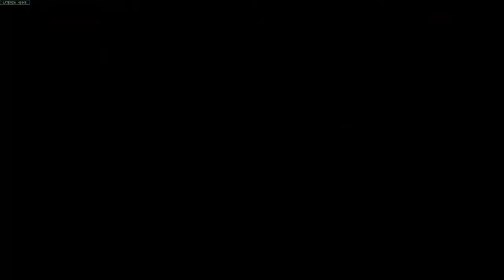A Hammer to slay, a Tele to relay, pt 2